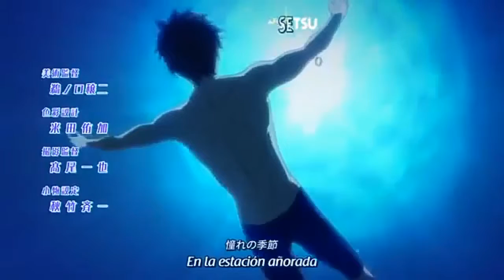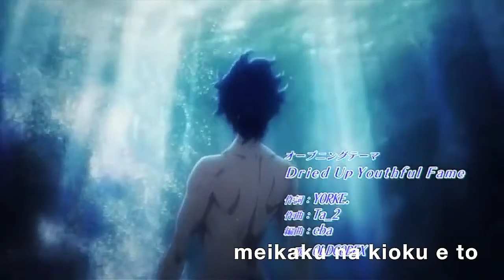Opening y Ending de Free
こんにちは gente les recomiendo el anime de este video a también pueden ver todos mis videos en la lista de reproducción que se llama Ryōta Sakamoto eso es todo さよなら gente